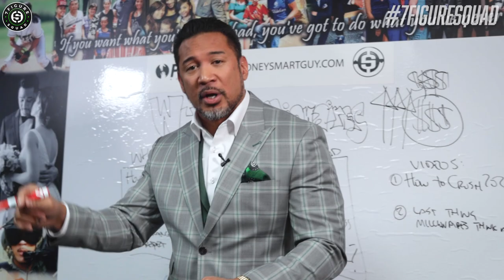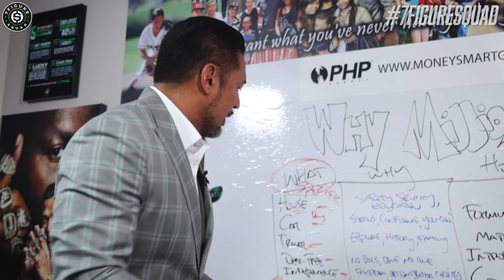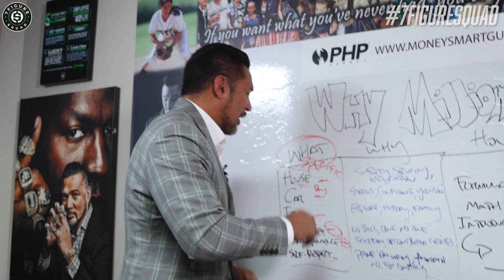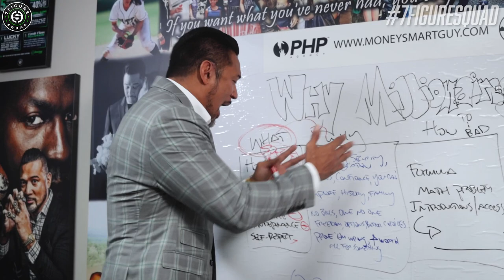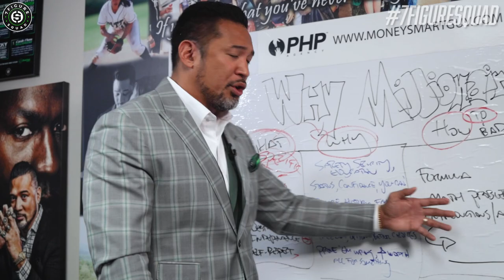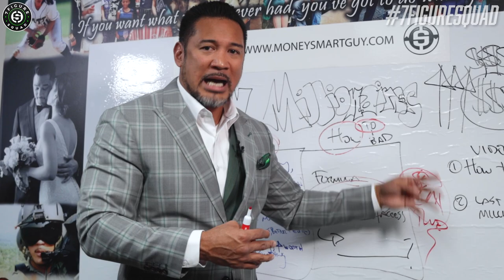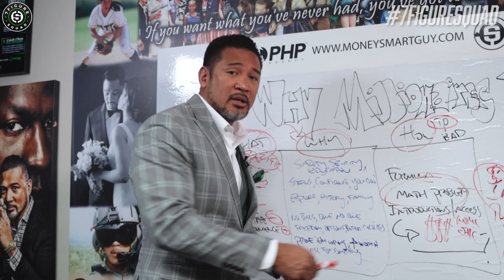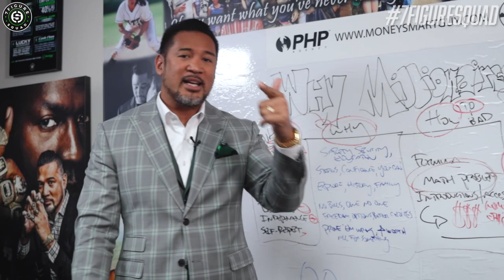THE REAL REASON Why the Rich Get Richer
In this episode I cover the one secret ingredient you might be missing on your journey to becoming a first generation millionaire!